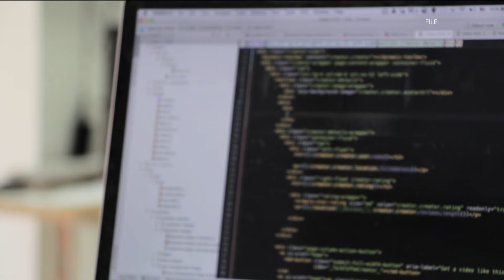Chick-fil-A issues recall of Polynesian sauce dipping cups due to allergy concerns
The recall is nationwide and not just for its Atlanta-area locations, according to Chick-fil-A.

11Alive is Where Atlanta Speaks. We believe that news shouldn’t be a one-way conversation, but a dialogue with you. Join in, share your thoughts and connect with new perspectives.